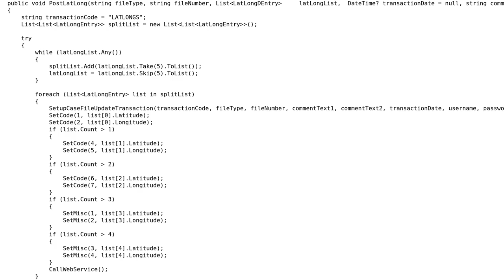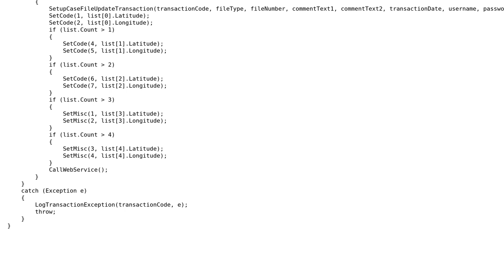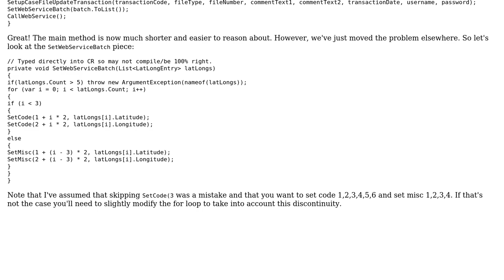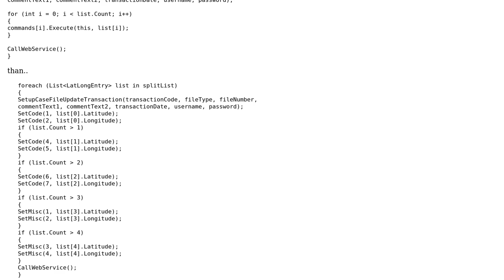Code Review: Chunking a list into separate lists of 5, and then iterating through each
With thanks & praise to God, and with thanks to the many people who have made this project possible! | Content (except music & images) licensed under CC BY-SA | Music | Images & others | With thanks to user RobH user dfhwze user alaskanloops and the Stack Exchange Network Trademarks are property of their respective owners. You are responsible for your own actions.